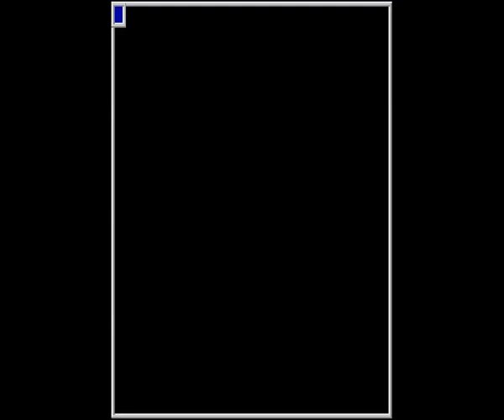MAME - Donkey Kong (US set 1) - Level 1-1 Challenge [Score: 9,200] [WolfMAME 0,106]